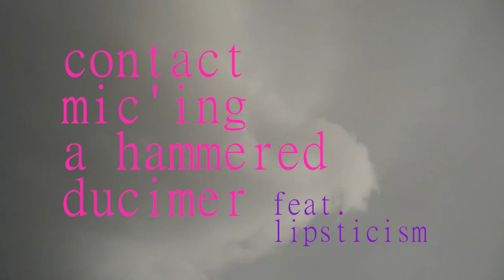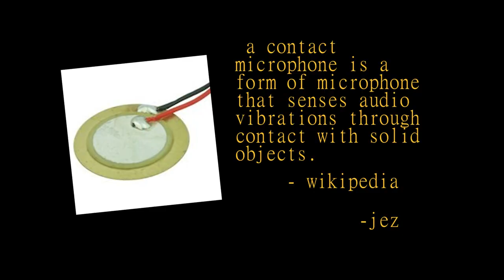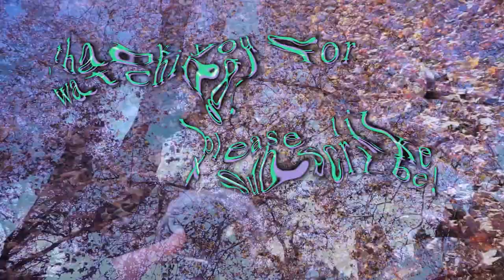Contact Mic'ing a Hammered Dulcimer with LIPSTICISM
Exploring the bounds of fantasy with major pal, Lipsticism!
A shorter one this month, I'm recovering from a shoulder injury that makes it hard to use the computer! Hoping to be back on top next month!
Did I mention she went on tour with Avey Tare ;)
Listen to the track on soundcloud :